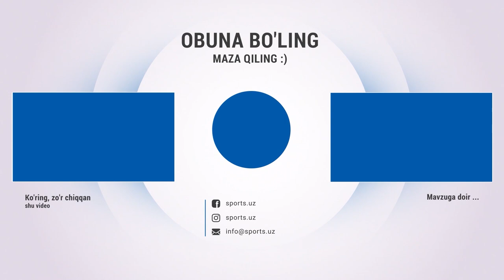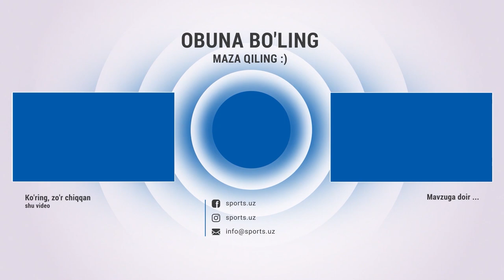Yangi jang. Bektemir meliqoʻziyev raqibini magʻlub etdi